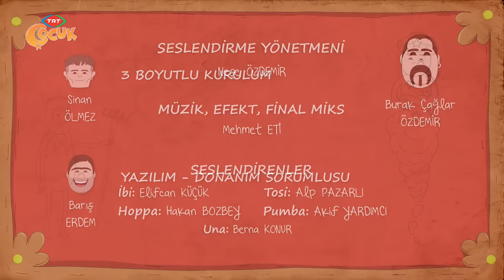Lunapark | İbi 5. Sezon 1. Bölüm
Türkçe ve İngilizce alt yazılar eklendi!

Turkish and English subtitles are available!